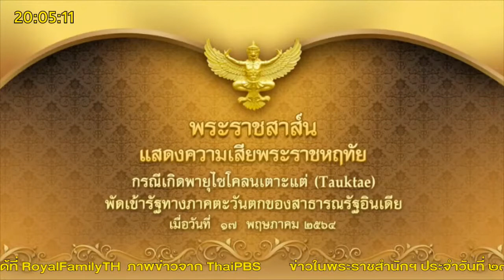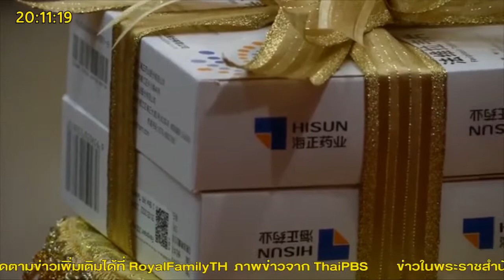ข่าวในพระราชสำนัก ประจำวันที่ 23 พฤษภาคม พ.ศ. 2564